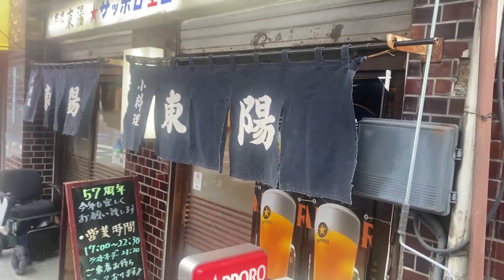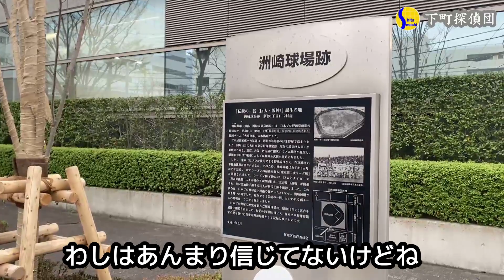今、世の中を騒然とさせている第二のヨーグルトに秘められた魅力とは☆1374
下町一番物語60